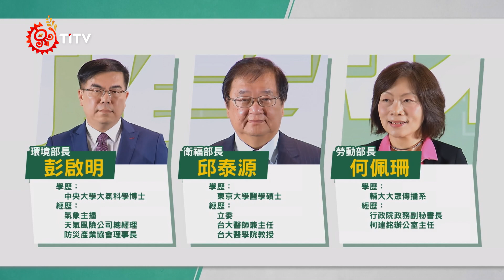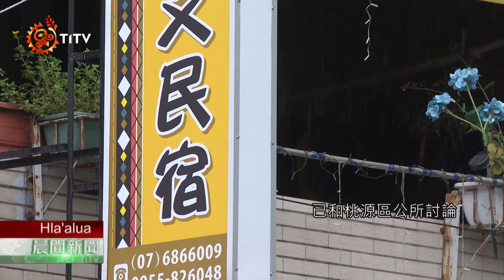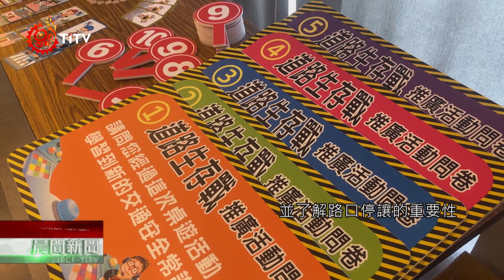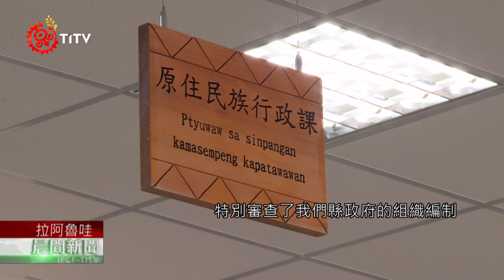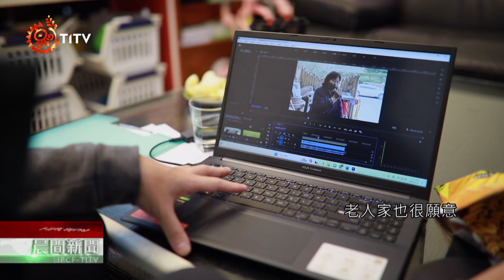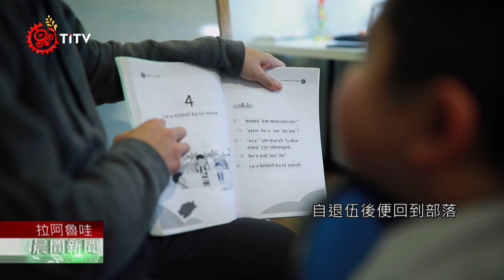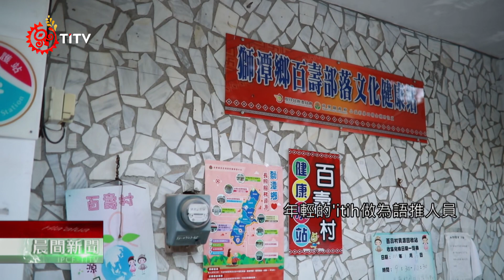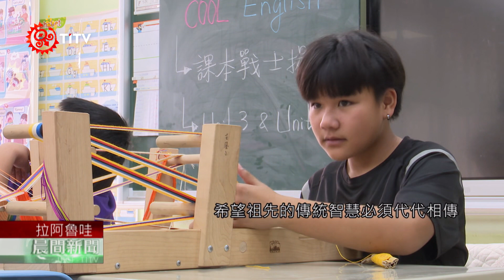【族語晨間新聞-拉阿魯哇族語】20240428｜原住民族電視台